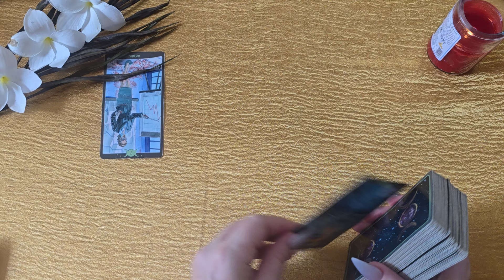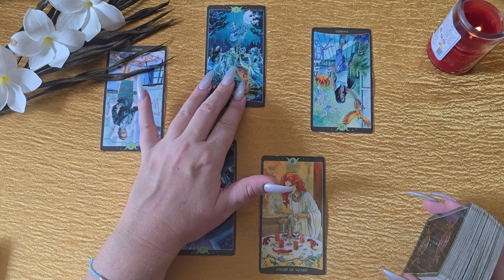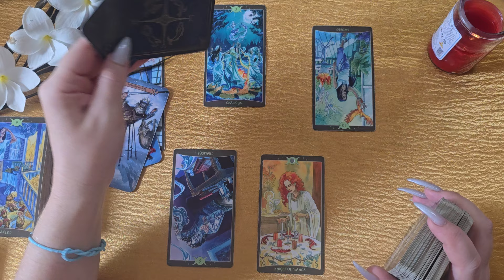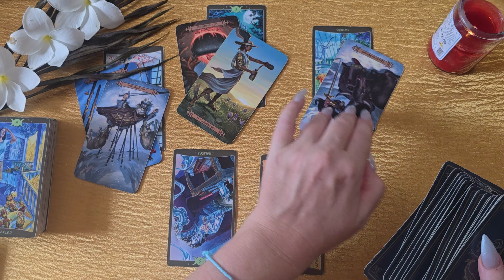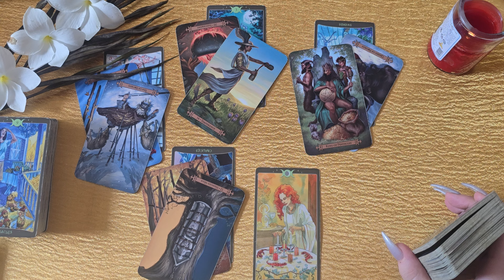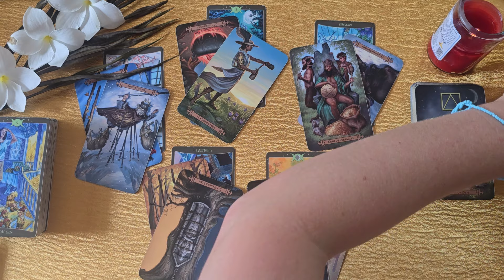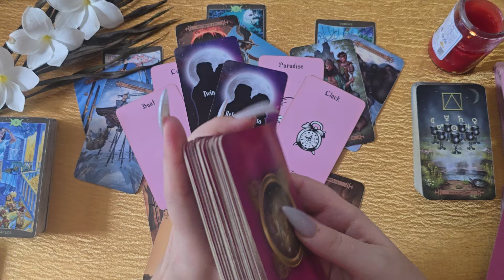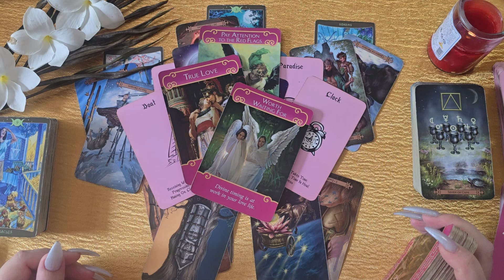Scorpio🩷They Want The Chance To Show You Who They Really Are🩷Love Reading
So Below Tarot
Modern Spellcaster's Tarot
My Next Romantic Partner V.1 by Lightworker Tarot & Oracle
The Soul's Song by Lightworker Tarot & Oracle
Lover's Oracle